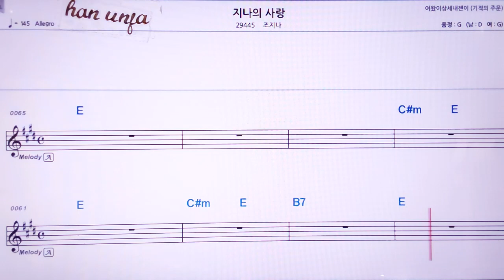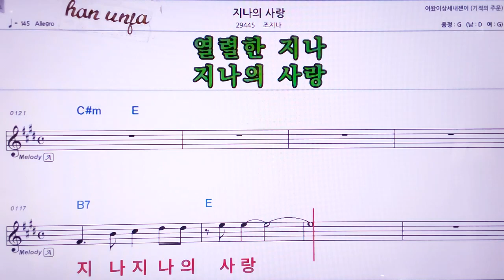💖지나의 사랑/조지나 👍MR,노래방, 악보, 코드,Karaoke With Sheet Music